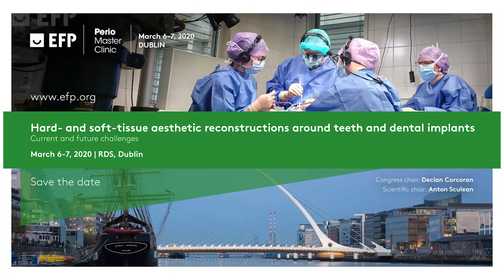02 Herbert Park Hotel to RDS